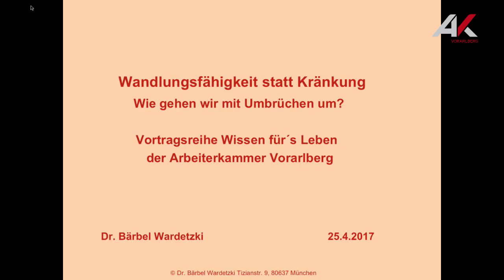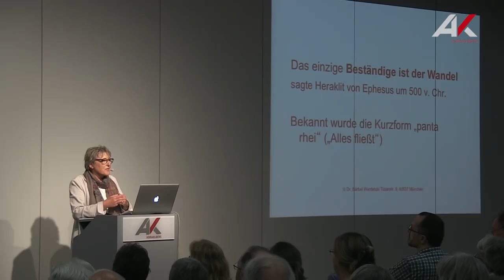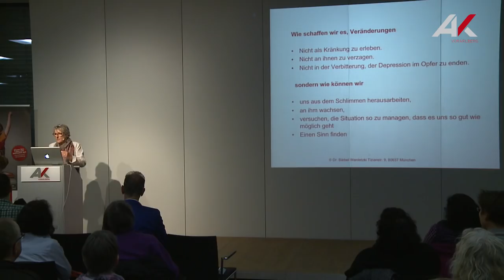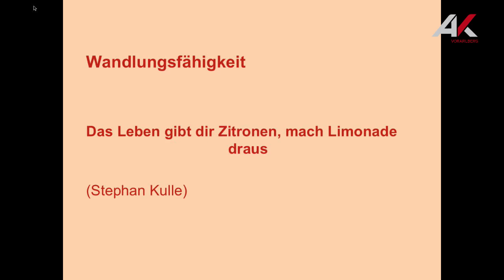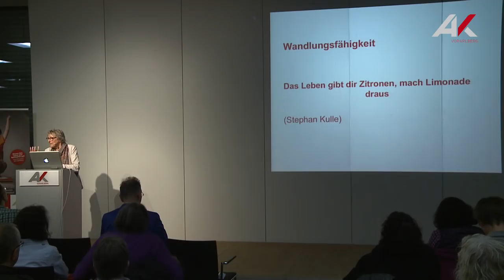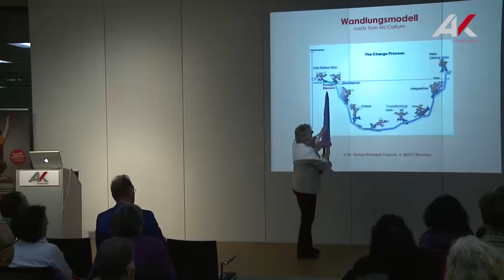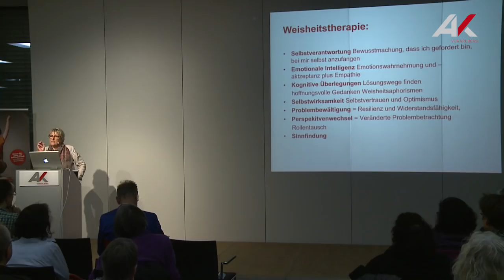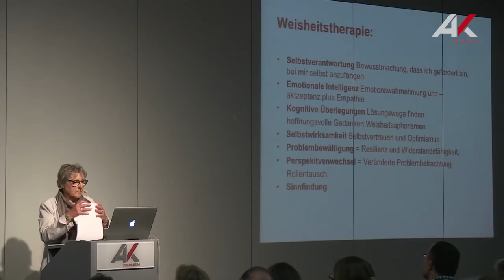Bärbel Wardetzki: Wandlungsfähigkeit statt Kränkung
Veränderungen und Umbrüche gehören zum Leben, auch wenn wir dazu neigen, sie lieber auszublenden. Denn alles Neue macht zuerst Angst, mitunter sogar positive Veränderungen, wie zum Beispiel die bevorstehende Hochzeit, eine Beförderung oder ein herausforderndes Engagement. Noch schwieriger erleben wir jedoch solche Umbrüche, in denen das Leben uns fordert: Wir verlieren den Job, werden vom Partner verlassen, bekommen eine Krankheit usw. Aber auch gesellschaftliche Umbrüche können unser Selbstwertgefühl stark ins Schwanken bringen, was wir gerade in der Flüchtlingsdebatte erleben. Bärbel Wardetzki erklärt in ihrem Vortrag wie wir uns entwickeln müssen, um mit Veränderungen so umzugehen, dass wir an diesen Umbrüchen wachsen und wie wir lernen unsere Grenzen zu respektieren.